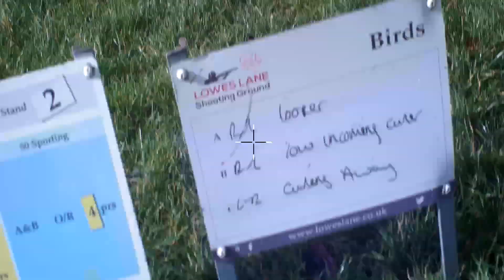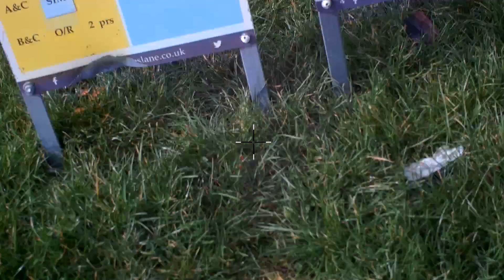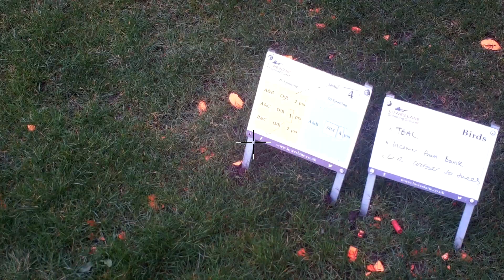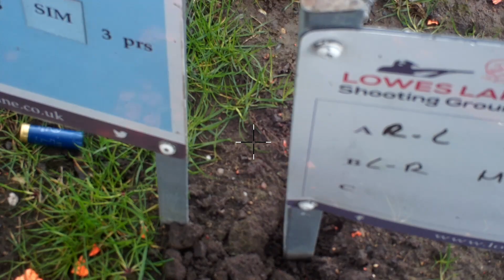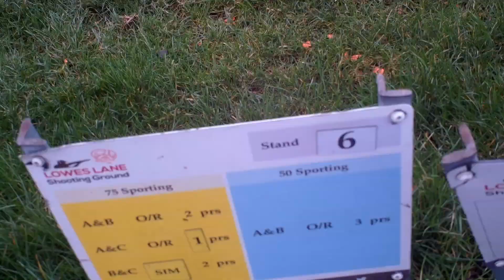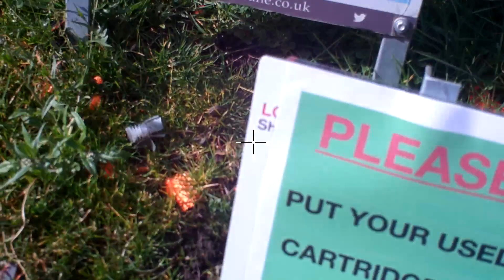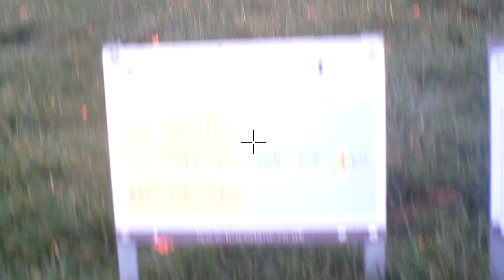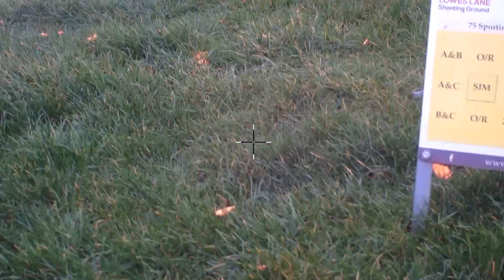9th March 2019 Sporting at Lowes Lane Shooting Ground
Sporting round at Lowes Lane Shooting Ground in Derbyshire.  Strong wind and some awkward clays meant a disappointing round of 28/50.
Hopefully the Tachyon Gun Cam will help improve my shooting.
Next upload should be better edited